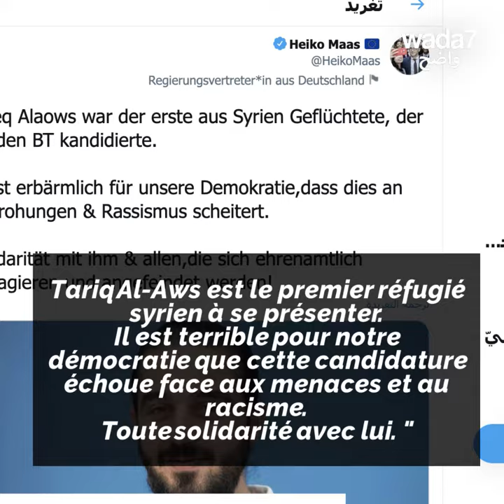Un réfugié Syrien voulait être élu au parlement allemand 🇸🇾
Réfugié Syrien en Allemagne, il voulait se présenter au parlement, mais face au racisme...il abandonne ! 🇸🇾